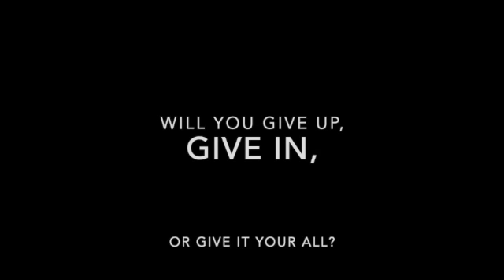Meet week.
It had been almost a year since I had competed due to Covid.  I competed as an excel silver. I had just turned 6 years old.